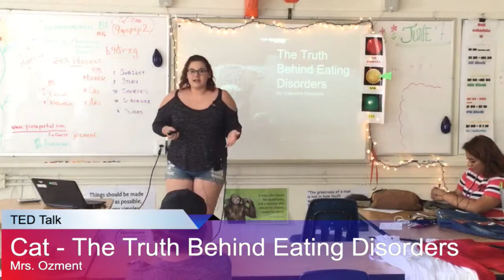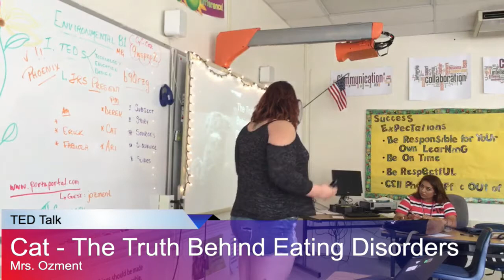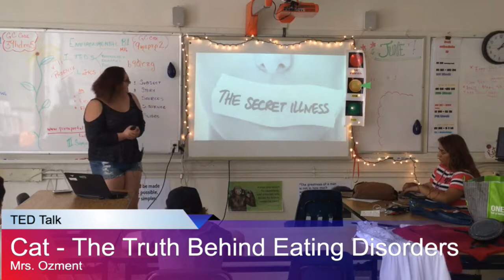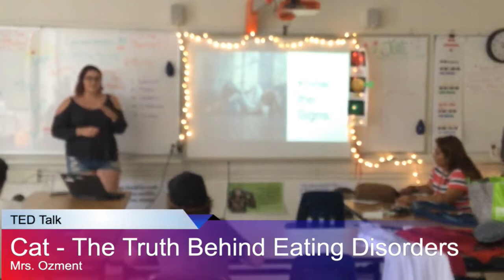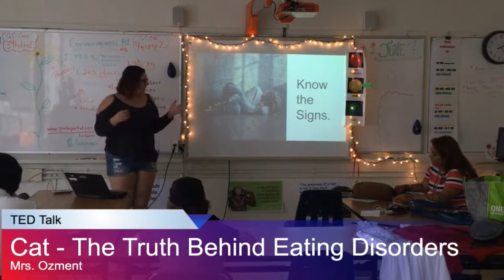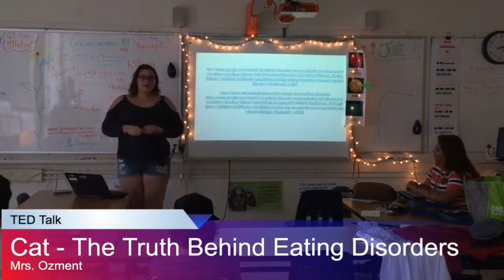TED Talks Cat - Ozment - Spring 2017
Eating Disorders